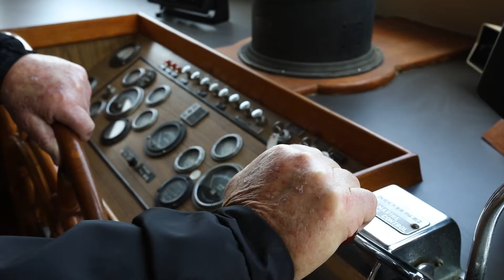So You Want to Buy a Boat? - Surf-fur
You think you want to buy a boat?  Watch this first!  Surf-fur Foul Weather Gear.